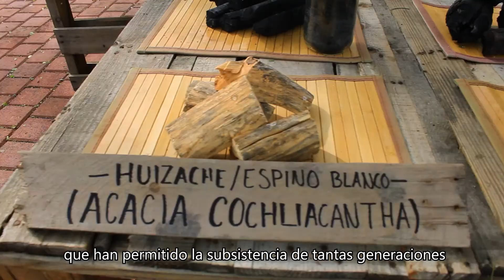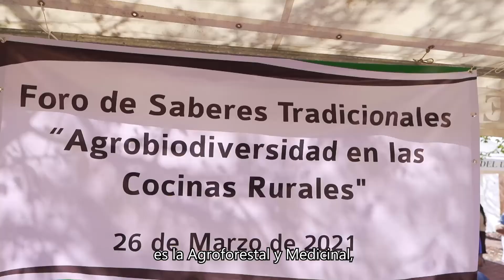JARDÍN ETNOBIOLÓGICO CAMPANA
Jardín Etnobiológico La Campana; uno de los principales impulsores de la identidad biocultural contribuyendo en la conservación de flora y fauna de la región e integrando el conocimiento ecológico tradicional de los pueblos de Colima con estrategias que procuren la soberanía.